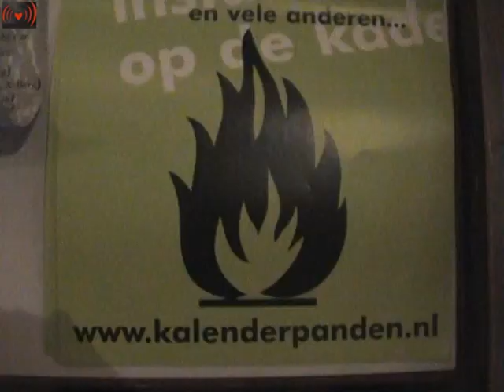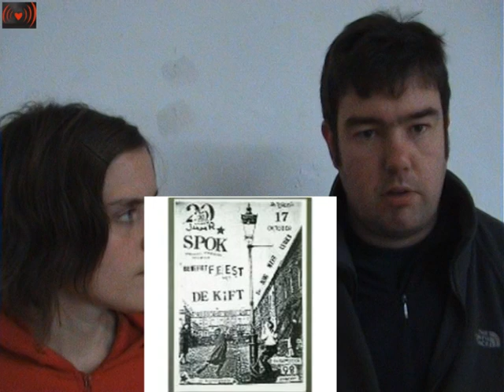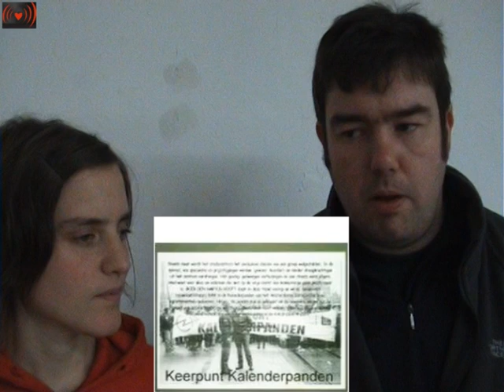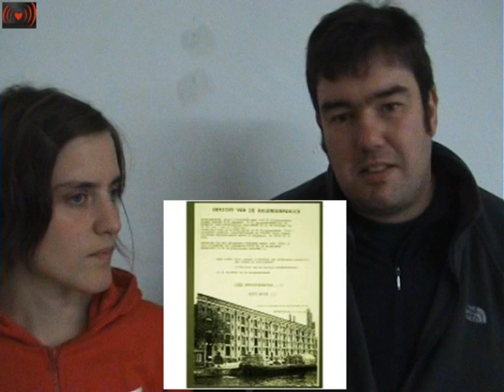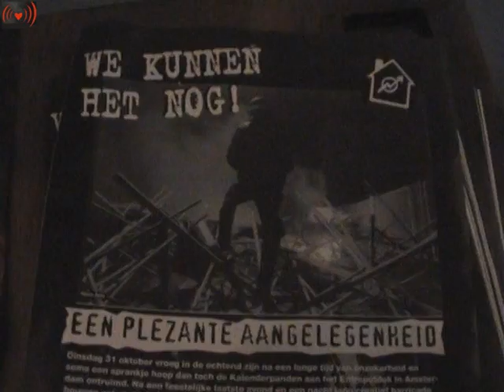Tribute to Kalenderpanden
KALENDERPANDEN ONTRUIMD
(van onze verslaggever)
Dinsdag 31 oktober 2000 werden de weerzinwekkende Kalenderpanden in het verder prachtige Amsterdam ontruimd. Na jarenlang de voordracht van ondraaglijk vrije muziek en mensonterende poëzie, het uiten van schaamteloos onconventionele gedachten, de verkoop van asociaal goedkope maaltijden en de productie van gevaarlijk afwijkende kunstwerken aanschouwd te moeten hebben, is de gemeente Amsterdam eindelijk erin geslaagd om een grote stap verder te komen bij de uitverkoop van haar eigen ziel.
Deze uitverkoop bleek nodig te zijn nadat een onderzoek in opdracht van de gemeente (gedeeltelijk gefinancierd door een bekende projektontwikkelaar) heeft uitgewezen dat de totale waarde van haar ziel veel kleiner was dan wat nodig was om haar onderhoud te kunnen verantwoorden. Een anoniem blijvende medewerker van de gemeente noemde het ontroerend, met hoeveel toewijding de ME de feestelijke act der ontruiming heeft begaan. 'Ons genoegen kent geen grenzen -- nu dat wij ons ziel bijna kwijt zijn hebben wij natuurlijk ook steeds minder last van ons geweten', liet hij enthousiast weten.